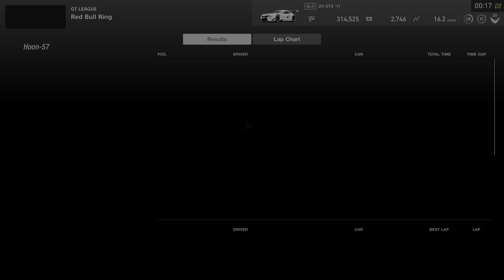GT Sport. Getting used to Motion controls.